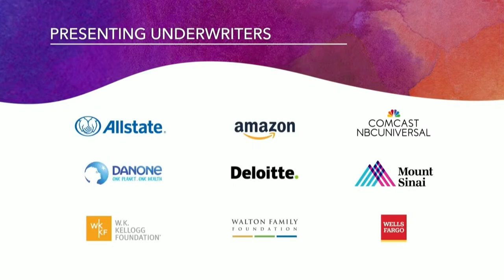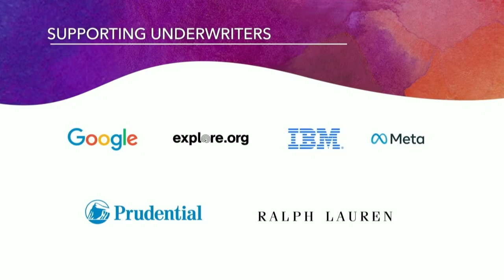Watch: Discussing the dilemmas of hostage diplomacy at Aspen Ideas Festival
NBC’s Tom Llamas moderates a conversation with the U.S.’ top hostage negotiator, a leading scholar and a former hostage about how to rescue hostages taken by foreign nations. NBCUniversal News Group is the media partner of Aspen Ideas Festival.